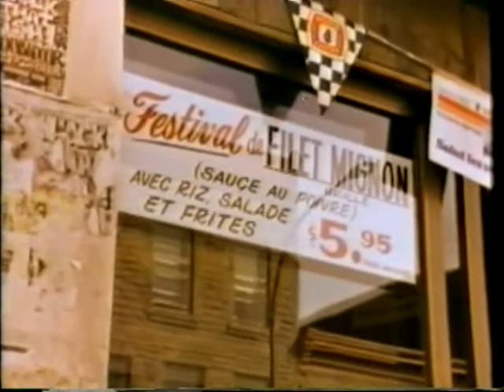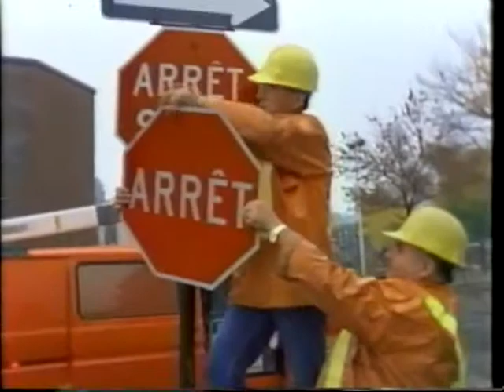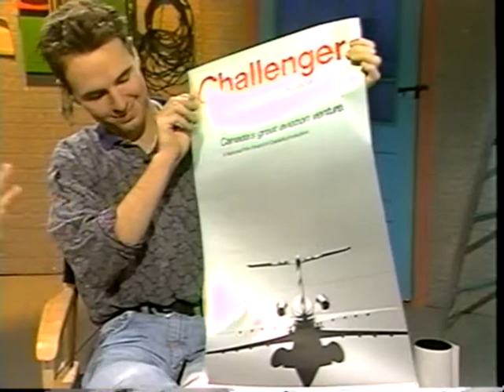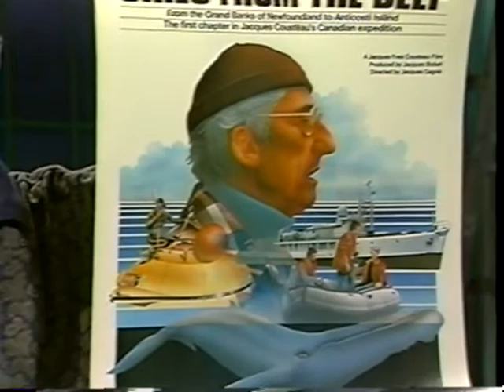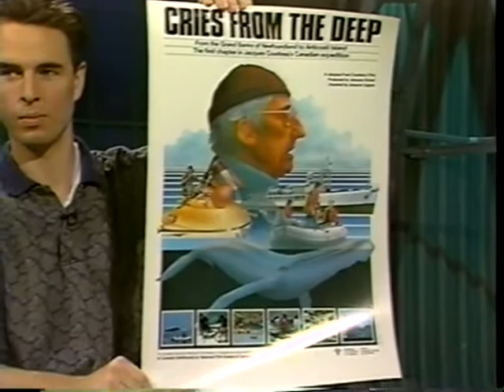George Lynes on Behind the Scenes 1 of 2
NFB guy explains what's happening at the Board, 1993. Interviewed on the Cable Access show Behind the Scenes, interview with Kristian Gravenor